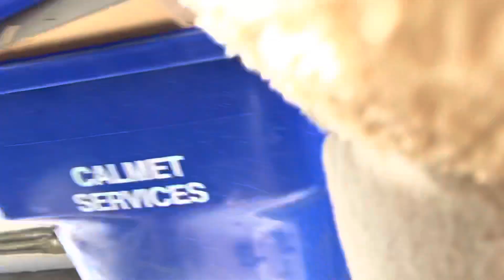Horely The BNDBear, featuring his new friend